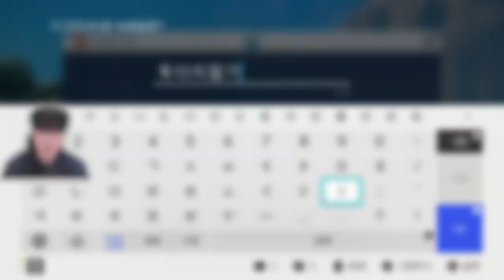완전히 새로운 진화 테라스탈!! 근데 저 황금 스라크의 정체는 뭐지...? [ 포켓몬스터 바이올렛 #2 ] l 휴지(HueZ)